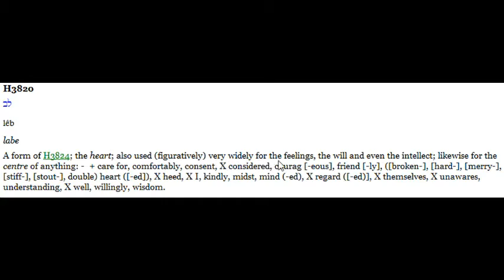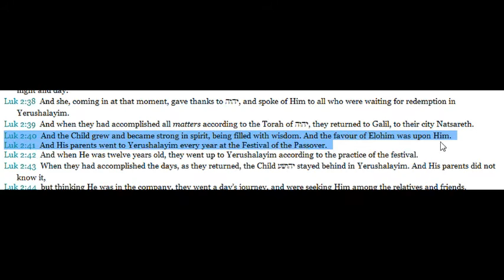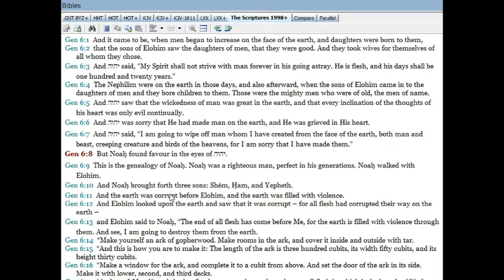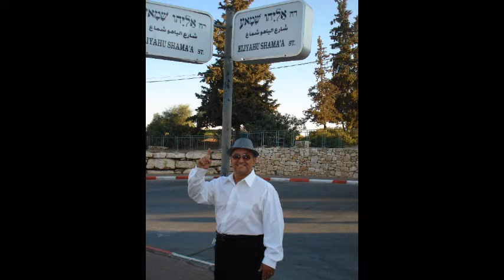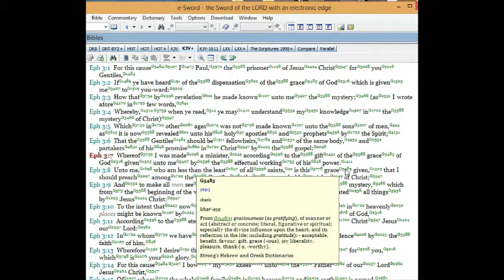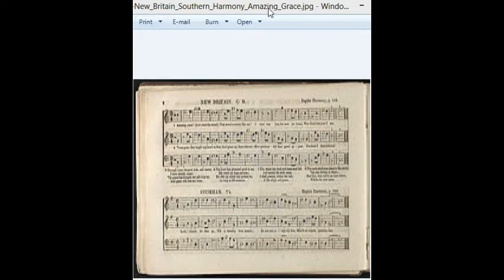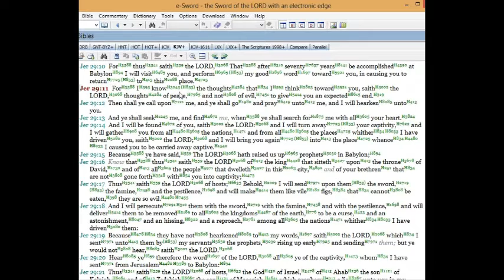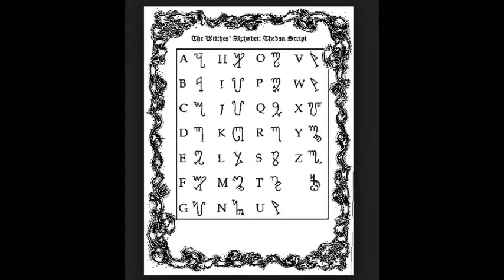Saved by Grace ? Really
Etymologist; Eliyahu teaches the true Greek and Hebrew understanding of being Saved by Grace or by His Unmerited Favor of His Atonement Blood for without the Shedding of blood there if no forgiveness of sins. This powerful and great teaching exposing the truth of the Greek vs Hebrew understanding of these words origins and the true meaning to be saved and where did the word grace come from?